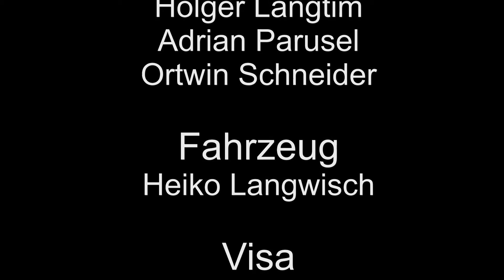Rockabilly Shooting an der Jahrhunderthalle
Behind the Scene eines Shootings mit 3 Modellen, einem Camaro und Profoto B1 Blitzen